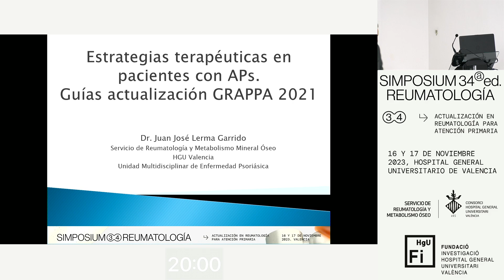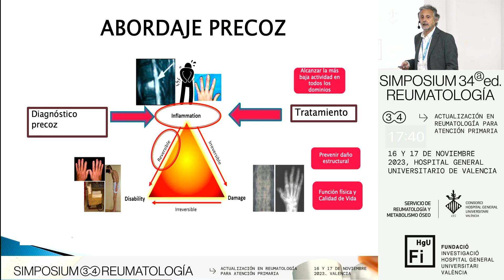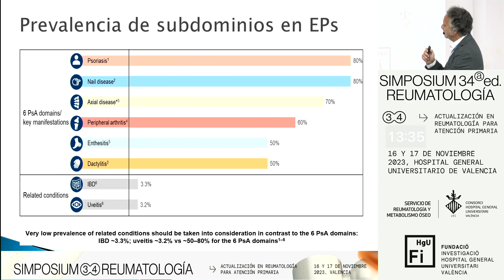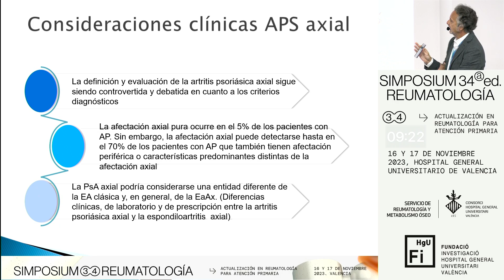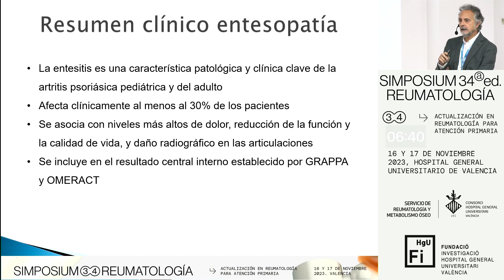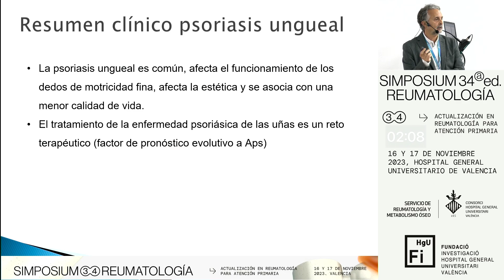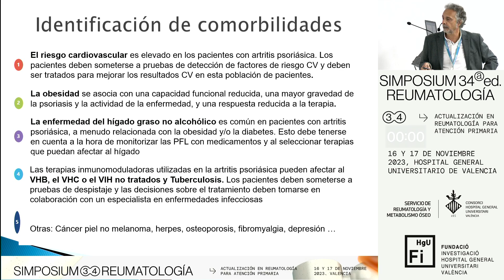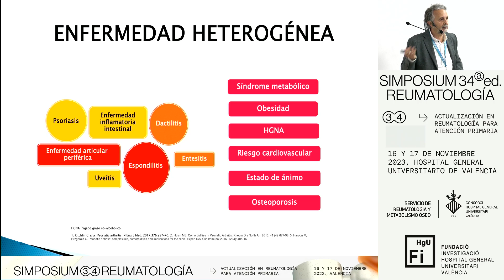Artritis psoriásica: Tratamientos.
34 Simposium de Reumatología

"Artritis psoriásica: Cuándo iniciar tratamiento con FAME convencional y con tratamiento biológico". Ponencia de Juan José Lerma, reumatólogo del Hospital General de Valencia.